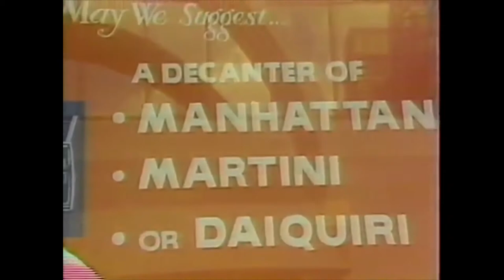Way Back When 1802: TV Shows